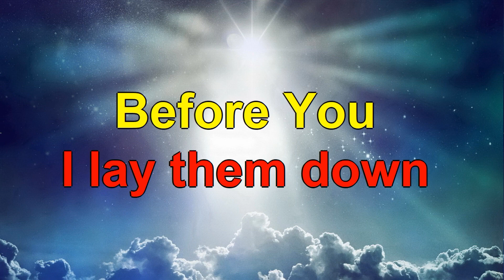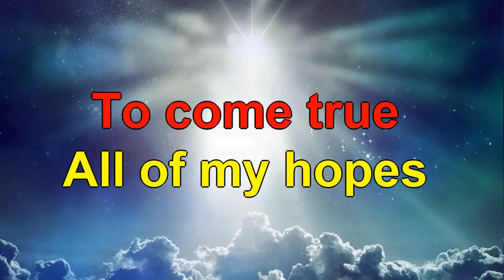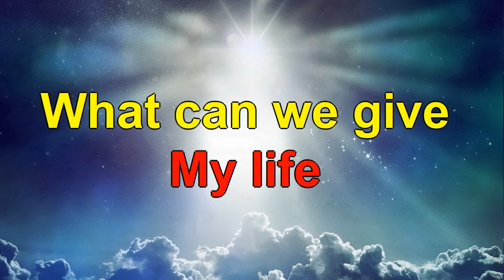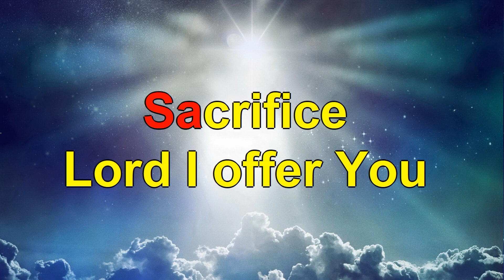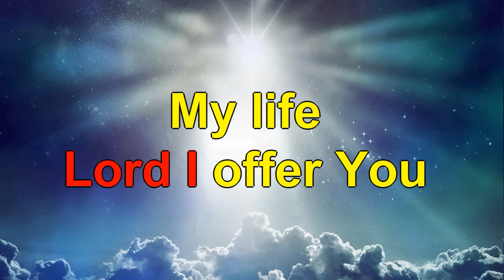I OFFER MY LIFE - HIGH VOICE MIDI KARAOKE ( FOR SOPRANO / TENOR VOICE )